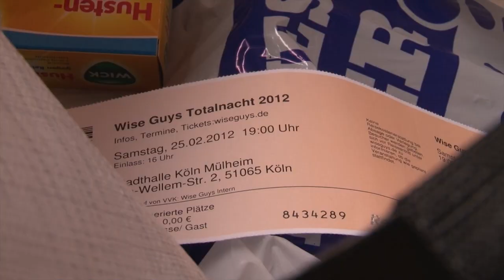Wise Guys Blog Nr.43 - Totalnacht 2012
Wise Guys Blog Nr.43 - Totalnacht 2012, nun auch auf YouTube für euch Online.

Wenn Dir dieses Video gefallen hat, schau doch in unserem YouTube-Channel vorbei. Dort findest Du noch weitere Videos von uns

Wenn Du uns unterstützen möchtest, freuen wir uns über Dein Abo, Dein Lob - und notfalls sogar über Deine Kritik!

Schau doch auch direkt mal auf unserer Webseite vorbei - dort findest Du alle Termine, unser Forum, unser Gästebuch und viele aktuelle und unterhaltsame Informationen rund um die Wise Guys.